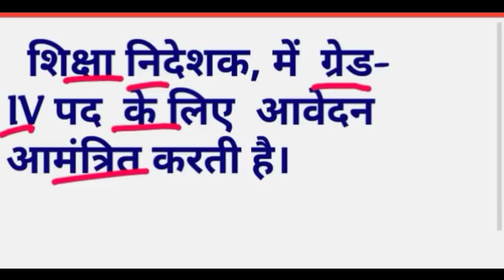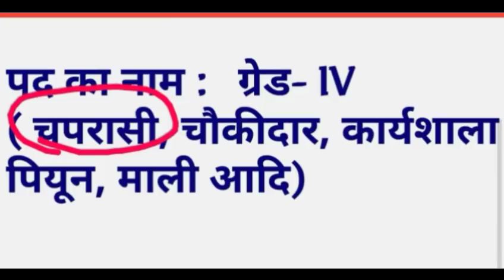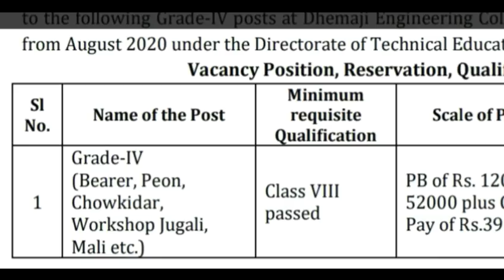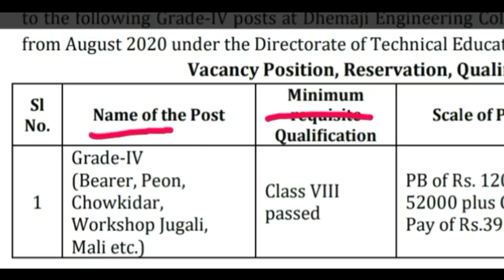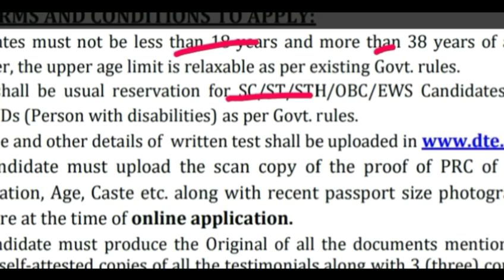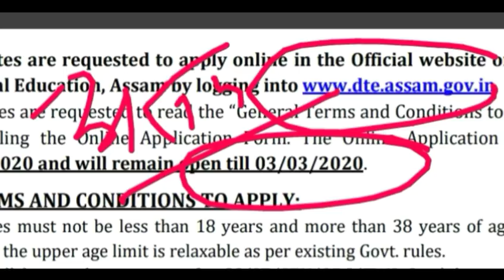शिक्षा विभाग भर्ती 2020 || EDUCATION DEPARTMENT RECRUITMENT ||ONLINE APPLY || 8TH PASS || ONLINE JOB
latest govt recruitment 2020,new govt vacancy 2020 dsssb pgt tgt prt recruitment 2020 first grade teachers vacancy 2020 second grade teachers vacancy 2020 new teaching vacancy 2020  all india government jobs dsssb.
notification in hindi dsssb online form 2020 dsssb exam syllabus in hindi dsssb previous papers in hindi.

vacancy school lecturer vacancy 2020sanskrit department bharti rpsc 2nd grade syllabus maths rpsc 2nd grade syllabus 2020 2nd grade syllabu sk kataria sk katariya sanskrit 1st grade teacher vacancy 3rd grade teacher rajasthan bharti reet news reet level-1 suchna sahayak ia rajasthan ia vacancy news rajasthan job new.

syllabus sanskrit shikshan vidhiyan 1st ग्रेड 2020 भर्ती का विज्ञापन जारी 1st grade subject wise post rpsc 1st grade online application 2nd grade bharti 2020  syllabus and pattern 2nd grade 2020  latest news 2nd grade syllabus and pattern download rajasthan 2nd grade 2020  good n sk kataria,sanskrit Exam Date 2nd Grade Bharti (RPSC) जैसे कई सवालों के जवाब 2nd Grade Bharti ki Exam date kab hai.